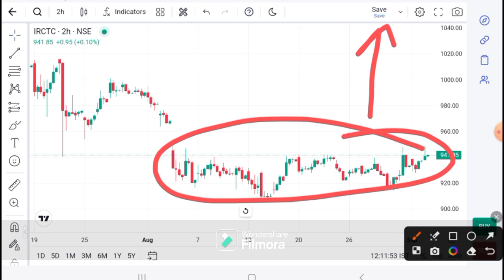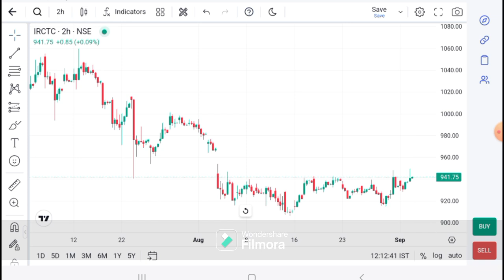IRCTC SHARE LATEST NEWS I IRCTC ANALYSIS I IRCTC SHARE TARGET | IRCTC today latest news